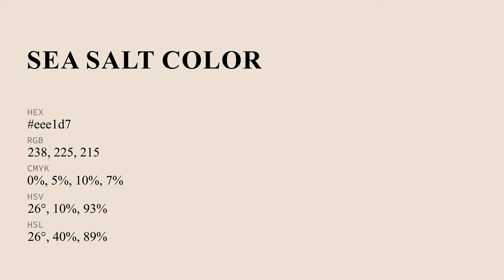Sea Salt color eee1d7 hex Cool Yellow color eee1d7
What color is Sea Salt ? eee1d7 hex, Cool Yellow color eee1d7

Hex eee1d7 Color Code is also known as Sea Salt color

Hex eee1d7 Color code in CMYK color (process color) code model is generated after subtraction of 0% cyan, 05% magenta, 1% yellow, 07% black.